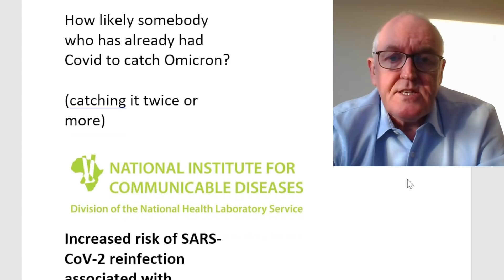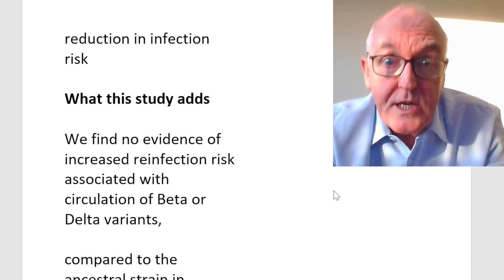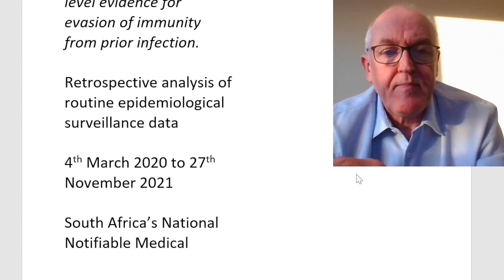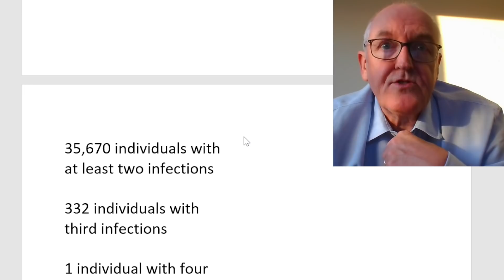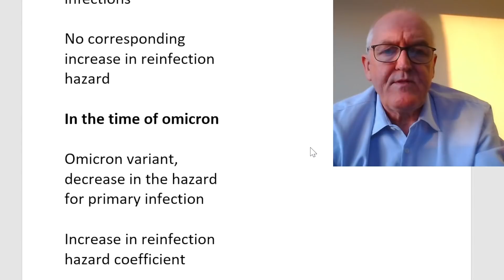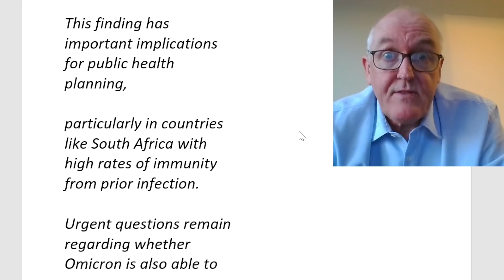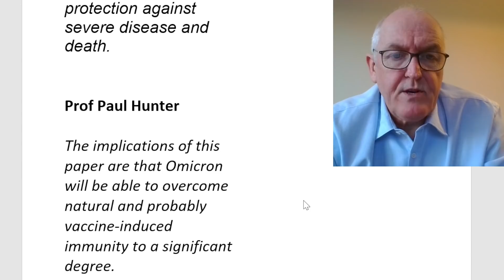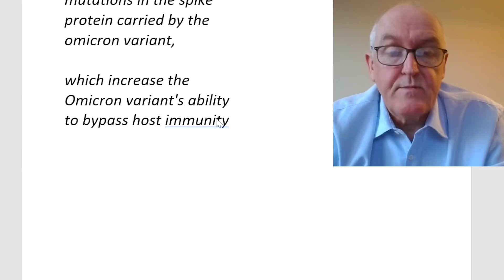Omicron does reinfect after natural infection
Reinfections are probable, not good news actually

How likely somebody who has already had Covid to catch Omicron?

(catching it twice or more)

Increased risk of SARS-CoV-2 reinfection associated with emergence of the Omicron variant in South Africa

What is already known on this topic

Prior infection with SARS-CoV-2 is estimated to provide 84% reduction in infection risk

What this study adds

We find no evidence of increased reinfection risk associated with circulation of Beta or Delta variants,

compared to the ancestral strain in routine epidemiological data from South Africa.

In contrast, we find clear, population-level evidence to suggest substantial immune evasion by the Omicron variant.

Omicron selection advantage is at least partially driven by an increased ability to infect previously infected individuals.

Omicron variant increases reinfection risk - Yes

Omicron variant of SARS-CoV-2 demonstrates substantial population-level evidence for evasion of immunity from prior infection.

Retrospective analysis of routine epidemiological surveillance data

4th March 2020 to 27th November 2021

South Africa’s National Notifiable Medical Conditions Surveillance System

N = 2,796,982

Laboratory-confirmed SARS-CoV-2

Results

35,670 suspected reinfections were identified

among 2,796,982 individuals with laboratory-confirmed SARS-CoV-2,

who had a positive test result at least 90 days prior to 27th November 2021

35,670 individuals with at least two infections

332 individuals with third infections

1 individual with four infection

The relative hazard ratio for wave 2 versus wave 1 was 0.75

The relative hazard ratio for wave 3 versus wave 1 was 0.71

Relative hazard ratio for the period from 01 November 2021 to 27 November 2021

The relative hazard ratio for wave 4 versus wave 1 was 2.39

In the time of beta and delta

Increases in primary infections

No corresponding increase in reinfection hazard

In the time of omicron

Omicron variant, decrease in the hazard for primary infection

Increase in reinfection hazard coefficient

Conclusion

Population-level evidence suggests that the Omicron variant is associated with substantial ability to evade immunity from prior infection.

In contrast, there is no population-wide epidemiological evidence of immune escape associated with the Beta or Delta variants.

This finding has important implications for public health planning,

particularly in countries like South Africa with high rates of immunity from prior infection.

Urgent questions remain regarding whether Omicron is also able to evade vaccine-induced immunity,

and the potential implications on protection against severe disease and death.

Prof Paul Hunter

The implications of this paper are that Omicron will be able to overcome natural and probably vaccine-induced immunity to a significant degree.

But, the degree is still unclear - though it is doubtful that this will represent complete escape.

Prof Francois Balloux, University College London

The higher estimated re-infection ability of the Omicron variant to cause re-infection is not overly surprising

and could be largely anticipated based on the large number of mutations in the spike protein carried by the omicron variant,

which increase the Omicron variant's ability to bypass host immunity